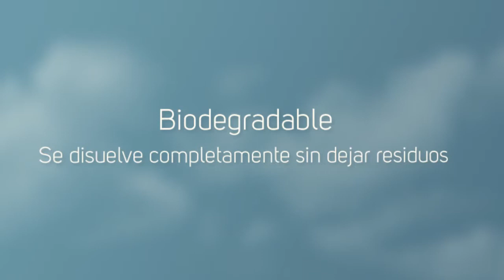Ventajas de Uso del Film Hidrosoluble (PVA) en el Envasado de Productos de Limpieza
Este video expone sinteticamente las ventajas de la utilizacion del film o película hidrosoluble (PVA) en el envasado de productos de limpieza. La película hidrosoluble es un producto biodegradable, 100% amigable con el medio ambiente, se diluye totalmente en el agua sin dejar residuos. Ademas de ello, los productos envasados son concentrados por lo que reduce el peso en el trasporte con la consequente reduccion de emiiones de CO2.  FILM HIDROSOLUBLE + DE UNA RAZON DE USO